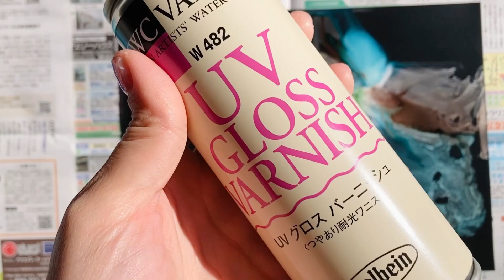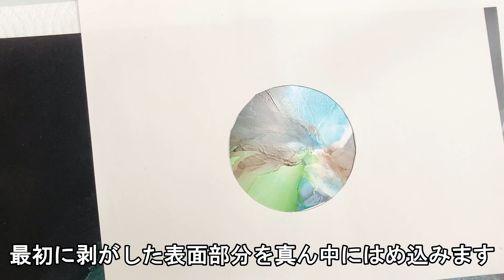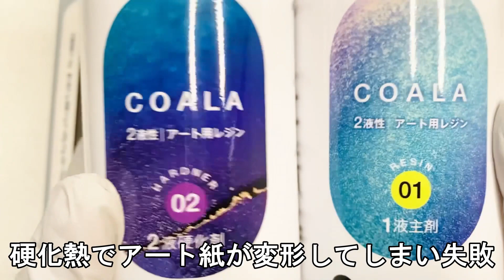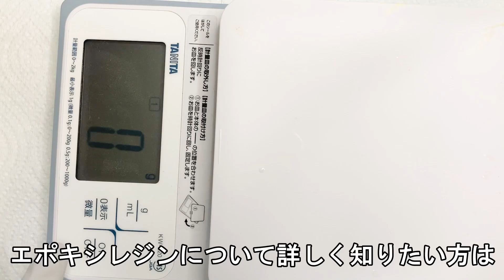【リベンジ】100均ミラーをアレンジしよう♪アルコールインクアート×エポキシレジン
大失敗したアレンジミラーのリベンジ動画！
UVレジンからエポキシレジンに変更
さてどうなったかな？

▼本編に出てきた関連動画
・【大失敗】100均ミラーをアレンジしよう♪アルコールインクアート×UVレジン
・【初心者向け】エポキシレジンのはじめ方！道具、基礎的な作り方、注意点や便利なもの解説！

【動画目次】
00:00 オープニング
00:36 制作開始
04:47 エポキシレジン工程
08:31 完成

▼本編に出てきた道具
・DAISOコンパクトミラー（メタリックフレームタイプ②）
・両面テープ（100均）
・NARAblackペーパー
　NARAのHP
・ホワイトアルコールインク(Ranger)
・無水エタノール
　ドラックストアでも1600円前後で販売しています

※上記製品リンクのURLは一部Amazonアソシエイトのリンクを使用しています

↓SNSでも制作過程、道具紹介などしてます
　良かったら遊びに来てくださいね(*^^*)

▼私の姉のYouTubはこちら
日々の日常を面白おかしくUPしてます！